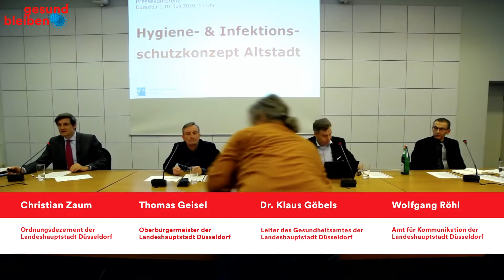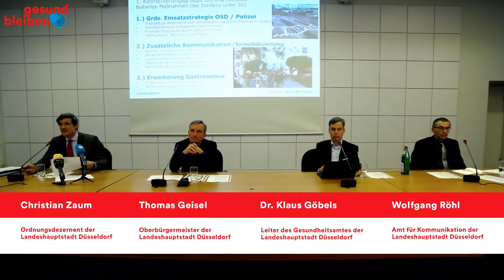Corona-Ausbreitung: Drei-Stufen-Plan für Düsseldorfer Altstadt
Die Landeshauptstadt hat heute im Rahmen einer Pressekonferenz ein Hygiene- und Infektionsschutzkonzept für die Altstadt vorgestellt.